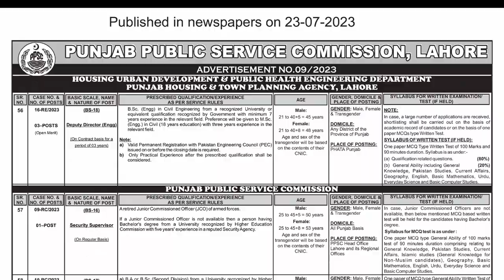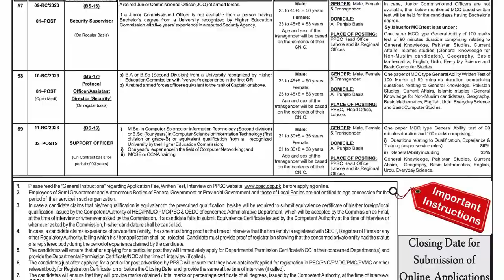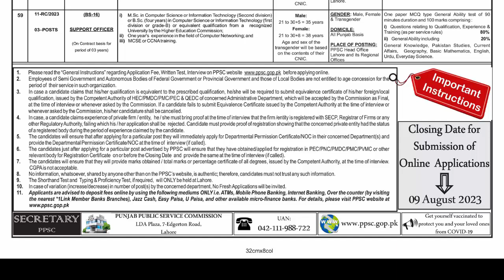Punjab Public Service Commission Jobs │Last Date 09-08-2023